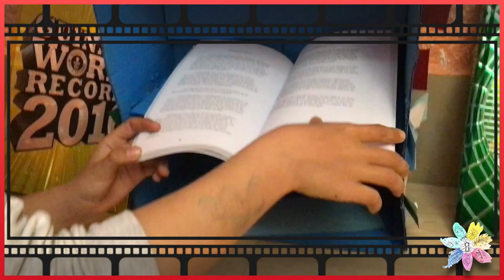La boîte de lecture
Cholé, Amanda, Nicole i Lluc